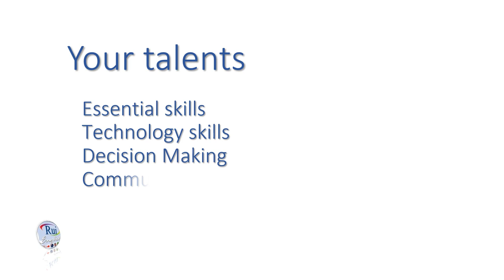Café Chat: Vamos conversar em inglês?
🔘RuiEnglish Café Chat: Vamos conversar em inglês?